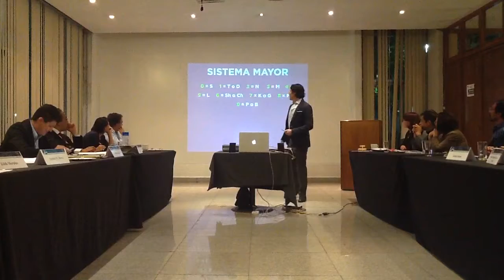Eduardo Fajer - "Haciendo el Moonwalk con Einstein"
Manual Comunicador Competente
Proyecto 8 - Siéntete cómodo con apoyos visuales